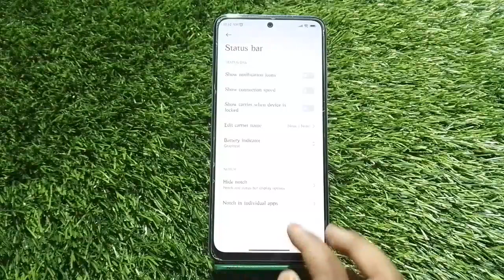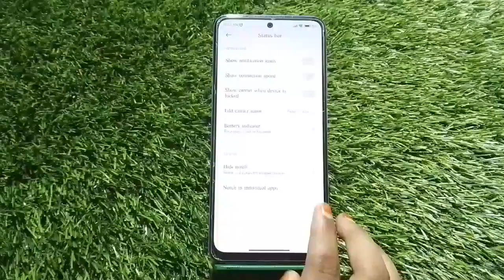Show Battery Percentage Setting In Redmi 11 Prime 5G , Show Battery Percentage In Redmi 11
Show Battery Percentage Setting In Redmi 11 Prime 5G , Show Battery Percentage In Redmi 11 Prime 5G

Redmi 11 Prime 5G Mein Battery Percentage Kaise Show Karen,
Redmi 11 Prime 5G Battery Percentage Setting,
How To Enable Battery Percentage In Redmi 11 Prime 5G,
Redmi 11 Prime 5G Battery Percentage So Kaise Karte Hain,
Show Battery Percentage In Redmi 11 Prime 5G,
Redmi 11 Prime 5G Mein Battery Percentage Kaise Set Karen,
Redmi 11 Prime 5G Battery Percentage Set Kaise Karen,
Battery Percentage In Redmi 11 Prime 5G,